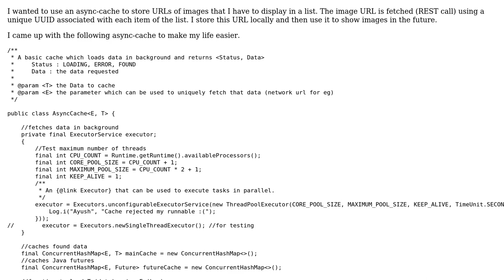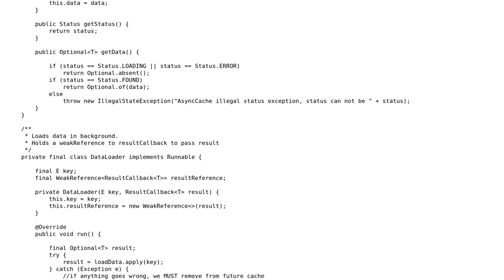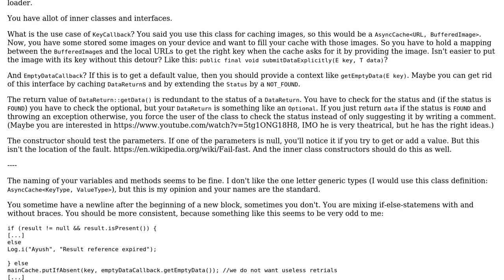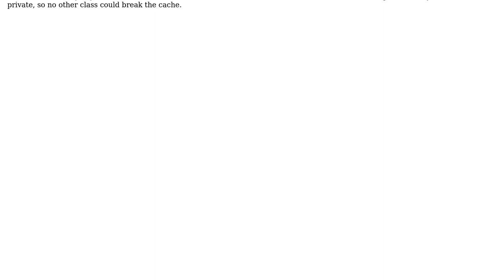Code Review: Java basic AsyncCache implementation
With thanks & praise to God, and with thanks to the many people who have made this project possible! You are responsible for your own actions.